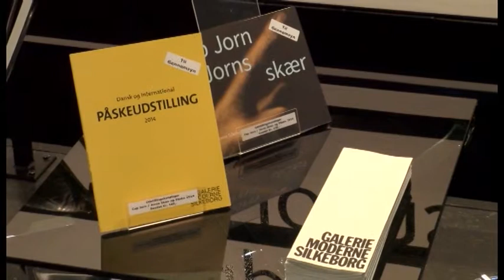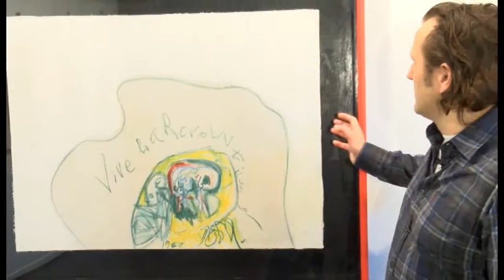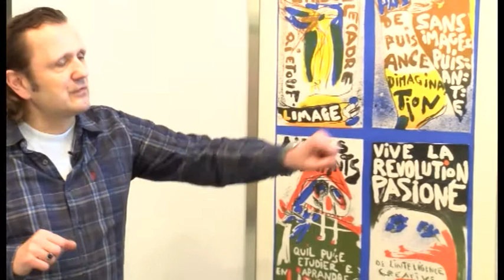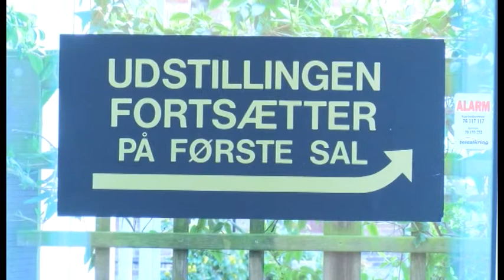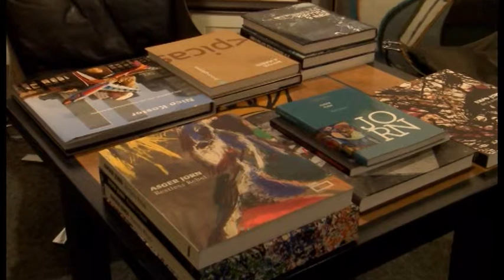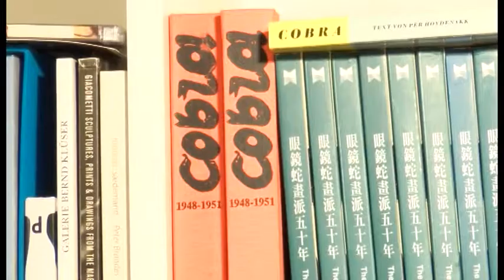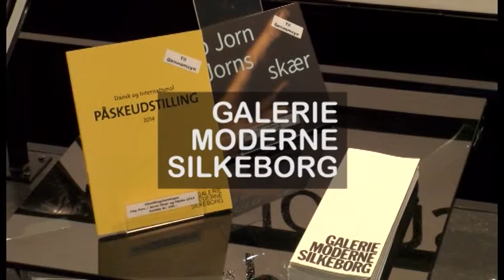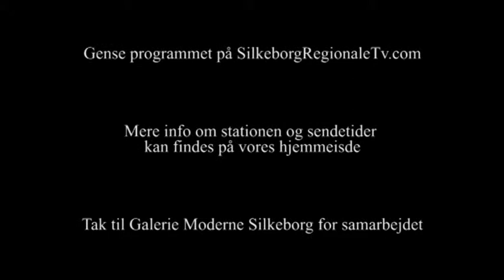På besøg hos - Galerie Moderne Silkeborg